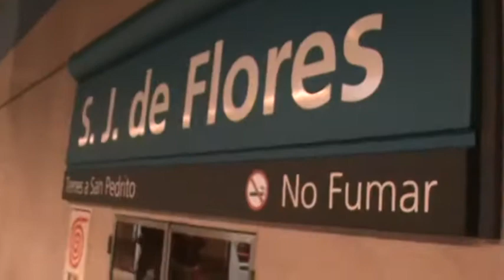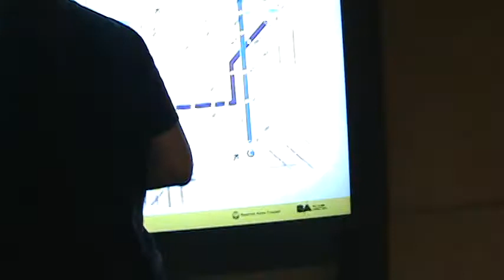Guido y Osorio van a las nuevas estaciónes de la línea A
Viajamos en los favoritos de los otacos, los trenes chinos de la A.
Nuestra primera parada fue San José de Flores.

Hubo mucho lulz.